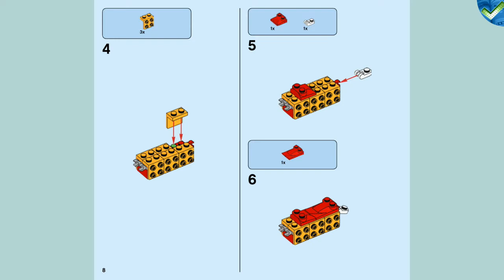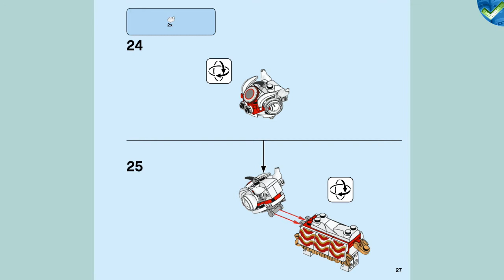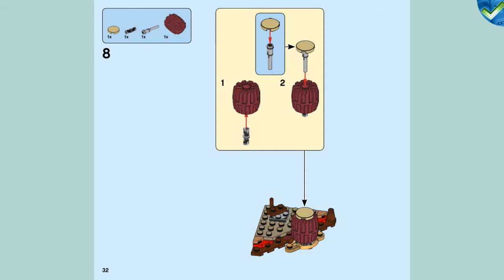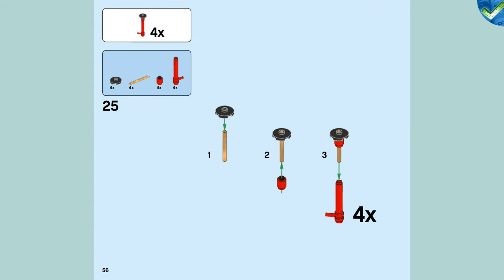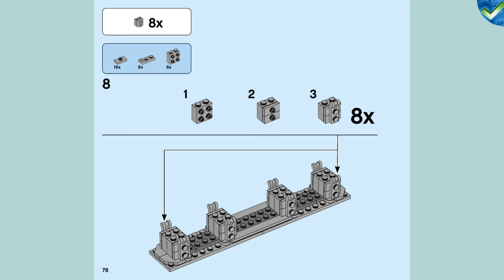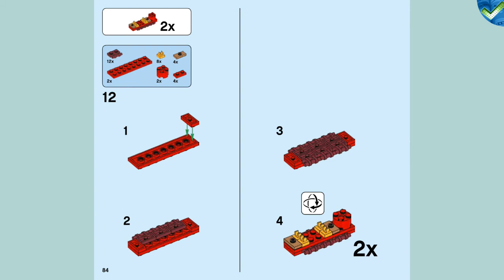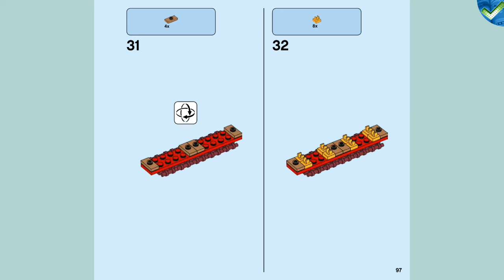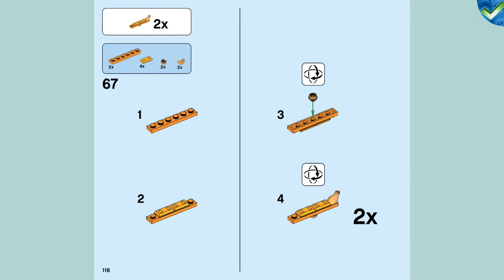80104 Lion Dance LEGO® Manual at the Brickmanuals Instruction Archive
LEGO®-Setdescription:
Capture all the color, fun and excitement of a famous Chinese tradition with this stunningly detailed LEGO® Lion Dance (80104) toy playset – an ideal Chinese New Year gift for kids to teach them about this symbolic dance for good luck. For display and unlimited play The 5 beautifully decorated small lion figurines can be placed on a stage with podiums to recreate the dance, and there's a percussionists' stage with a cool drumming function. The tiles on the LEGO temple gate are decorated with striking, traditional patterns. There are also 8 minifigures for role-play, including lion dancers and a man in rat costume to mark the Year of the Rat. Accessory elements such as the red ‘best wishes’ scroll, red orb, cabbage, calligraphy brush and a rocket firework inspire unlimited play. Celebrate Chinese traditions! Collectible Chinese Traditional Festival LEGO sets offer rewarding building challenges and role-play fun for anyone interested in Chinese culture. They also make beautiful centerpieces.
Recreate all the color and fun of the traditional Chinese lion dance and temple fair with this LEGO® building toy for kids, featuring 5 dancing lions, percussionists’ stage, beautifully detailed temple gate and more.
This collectible toy building set includes 8 minifigures for role-play and is packed with features to inspire fun, such as podiums to make the small lion figurines dance and a drumming function.
Traditional items such as the red orb, cabbage, calligraphy brush, rocket firework and red ‘best wishes’ scroll add play options, and this set fits well with the LEGO® Chinese New Year Temple Fair (80105) toy playset.
This 882-piece, LEGO® brick educational toy playset offers a fun, challenging building experience for kids aged 8 and up, and makes a cool, creative LEGO gift to celebrate Chinese New Year and other cultural festivals.
The LEGO® temple gate measures over 5” (15cm) high, 7” (19cm) wide and 1” (3cm) deep – and together with the dance and percussion stages, Chinese dancing lion figurines and minifigures, it makes a magical centerpiece.
Power up kids’ imagination with this battery-free Chinese New Year toy, encouraging them to develop their creative skills as they learn about a great Chinese tradition and make up their own fun festivities.
Thinking of buying this unique gift toy for kids new to LEGO® sets? No problem. It comes with easy-to-follow, step-by-step building instructions. Open the box and away they go!
LEGO® Chinese TraditionalFestival creative toys are great for display and offer a variety of rewarding building challenges and role-play fun for anyone interested in Chinese culture.
LEGO® building bricks meet the highest industry standards, which ensures they are consistent and compatible, connect strongly and pull apart easily every time – it's been that way since 1958.
LEGO® bricks are tested in every way you can imagine, ensuring that each construction kit meets the highest safety standards and that this LionDance collectible toy is as robust as it is beautiful to look at.